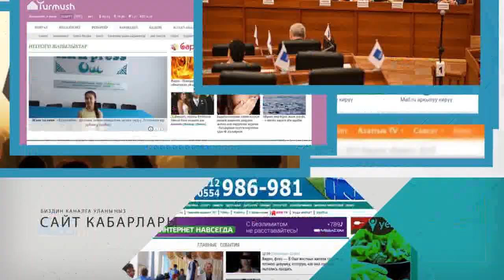Сайтка Саякат | 2 аял үйлөнүп, Элдин кыжырына тийди | 10 жашар кыз төрөдү | 18.08.17